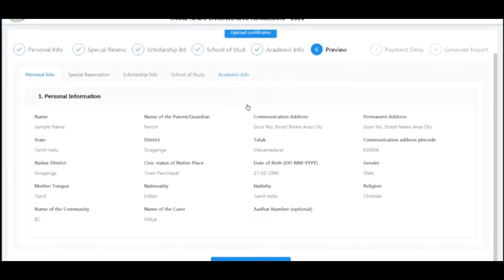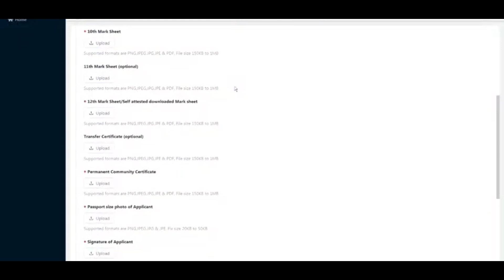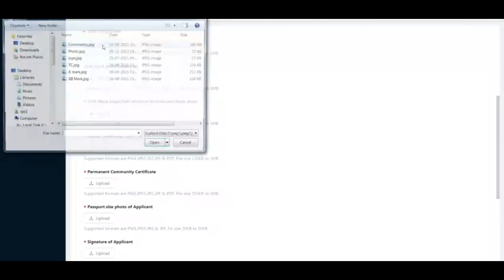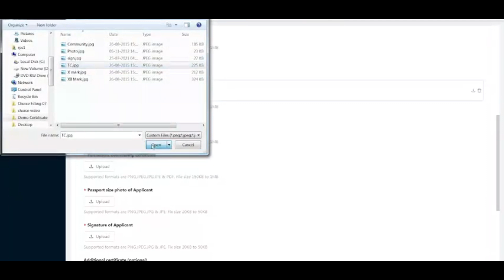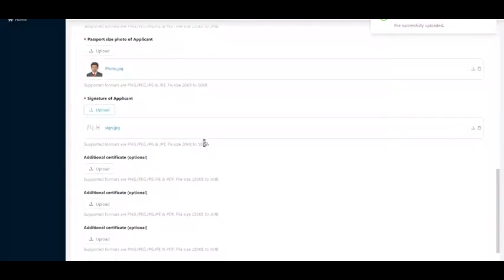TNEA Counselling 2021 Documents / certificate upload | Live demo | Required document - Anna Universi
Dear Students

Regarding Engineering Admission

1. TNEA 2021 - Engineering Admission &
2. TNLEA - Lateral Entry 2021 Admission (Counselling Guidance + Choice List Preparation )